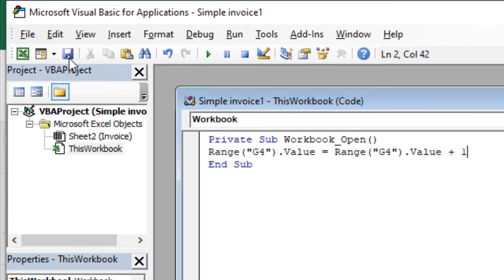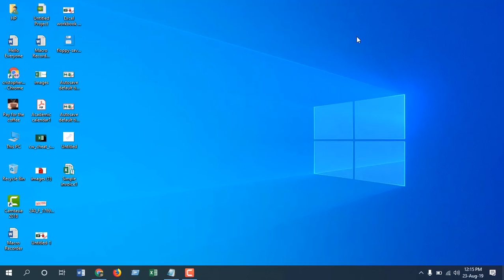How to generate invoice number automatically in excel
I’m your trainer Kazi and in this quick tutorial I’ll show you how you can automatically generate invoice number in Microsoft Excel.
Most of the people still generates invoices in Microsoft Excel and one of the most important problem is creating invoice number manually every time. It can be devastated if you mix invoice number while you are creating invoice in excel. This is why in this advance excel tutorial i will show you how to generate invoice number automatically in excel.
Now lets follow below steps;

Step 1: Click on the developer tab. (If you can't find it here is how you find it
Step 2: Click on visual basic
Step 3: Click on "This workbook"
Step 4: Paste the code.